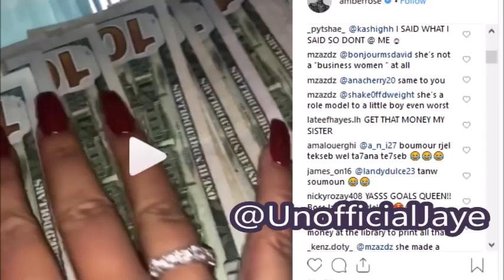Amber Rose ADM!TS She Wants To Be On The PoIe Again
Amber Rose Is Basically Now Saying She Would Go Back & Work At Strip Club